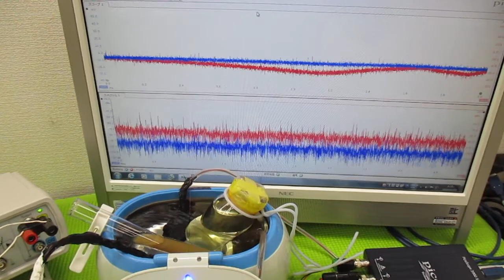ガラス容器を利用した、超音波攪拌技術